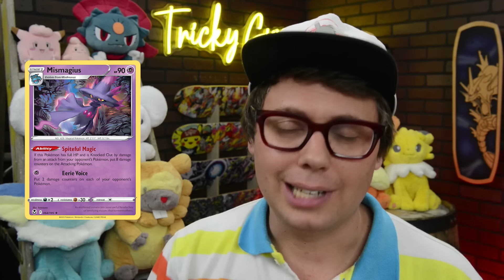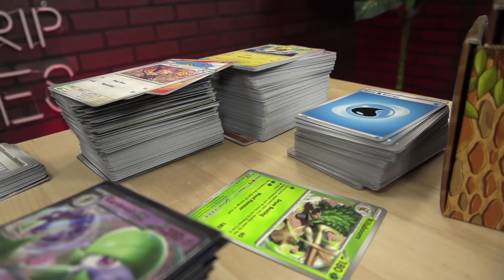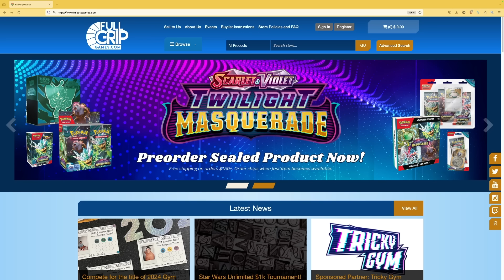go ahead, KO Mismagius... I DARE you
Only trust your deck with the best sleeves in the game! Shop with Dragon Shield and support Tricky Gym

Deck List:
Pokémon: 11
1 Jirachi PAR 126
1 Luxray PAL 71
3 Misdreavus PAL 87
2 Bibarel BRS 121
1 Misdreavus SIT 63
3 Mismagius SIT 64
1 Cleffa OBF 80
1 Manaphy BRS 41
1 Radiant Alakazam SIT 59
2 Bidoof CRZ 111
1 Mismagius PAL 88

Trainer: 14
3 Counter Catcher PAR 160
2 Vengeful Punch OBF 197
1 Prime Catcher TEF 157
2 Nest Ball SVI 181
2 Artazon PAL 171
3 Arven OBF 186
4 Iono PAL 185
2 Technical Machine: Devolution PAR 177
2 Super Rod PAL 188
4 Crushing Hammer SVI 168 PH
2 Judge BKT 143
4 Buddy-Buddy Poffin TEF 144
4 Ultra Ball SVI 196
1 Professor Turo's Scenario PAR 171

Energy: 2
2 Reversal Energy PAL 192
5 Basic {P} Energy Energy 22

Welcome to Tricky Gym, the best competitive Pokemon Card channel on the internet! Whether you are new to the Pokemon Trading Card Game and want to learn how to play Pokemon Cards or a seasoned Worlds Competitor, Tricky Gym has something for you! My weekly videos include Standard, Gym Leader Challenge and retro Pokemon Trading Card Game gameplay, Pokémon news, set reviews, product openings and more!